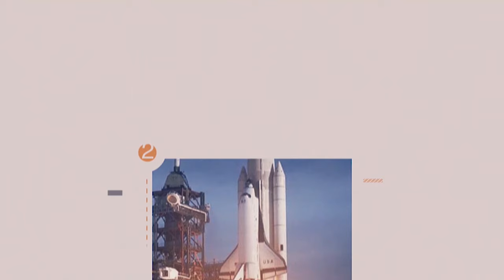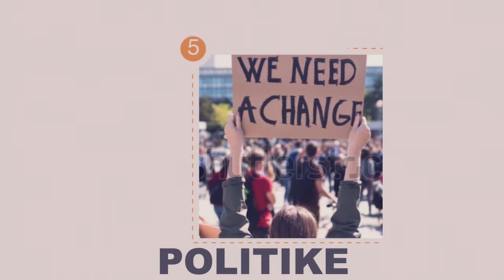PADIRI THOMAS NAHIMANA IMBERE Y'UBUTABERA I KIGALI❓AMAGAMBO YE SI AYO KWEMERWA.